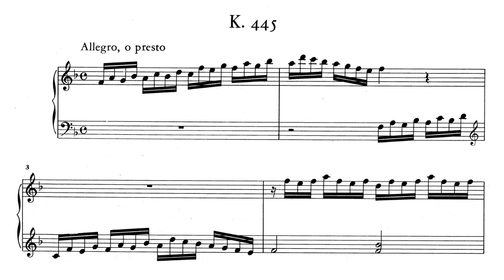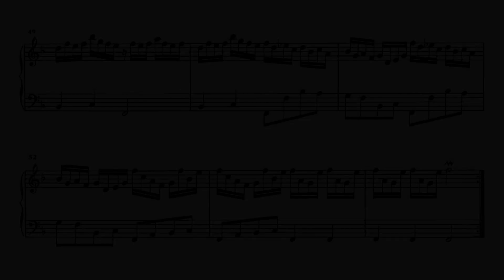Scarlatti: Keyboard Sonata in F major, K.445